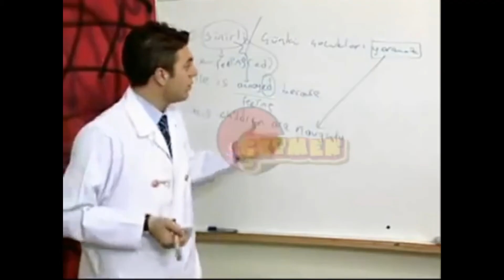YAPTIĞINIZ EN BÜYÜK ÇILGINLIK ? SOKAK RÖPORTAJLARI DERLEME